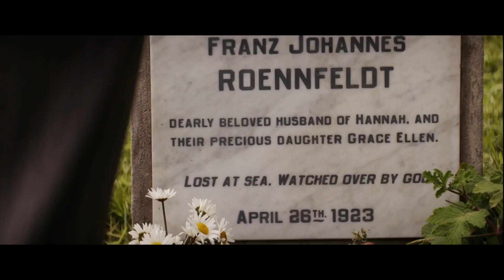The Light Between Oceans - Official Film Trailer 2016 - Alicia Vikander, Michael Fassbender Movie HD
The Light Between Oceans - Official Film Trailer 2016

A lighthouse keeper and his wife living off the coast of Western Australia raise a baby they rescue from an adrift rowboat.

Director: Derek Cianfrance
Writers: Derek Cianfrance (screenplay), M.L. Stedman (novel)
Stars: Alicia Vikander, Michael Fassbender, Rachel Weisz, Caren Pistorius, Benedict Hardie
Genres: Drama
Language: English
Release Date: 2 September 2016